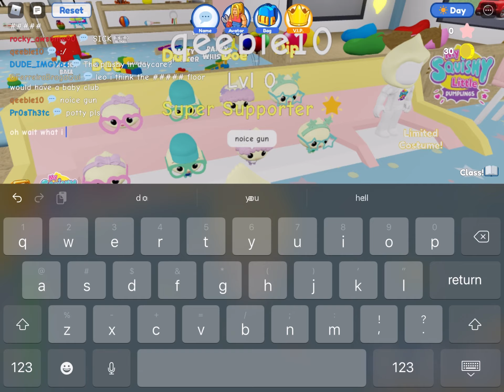New LIMITED EVENT Coming Soon To TWILIGHT DAYCARE?!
Hello everyone! In today's video, I'm gonna be checking out a limited event that is going to be added in Twilight Daycare!

Sorry guys, the description is short because I'm posting this video at 12 a.m